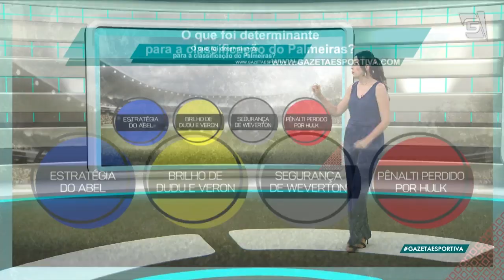"Felipe Melo botou o Hulk NO BOLSO", diz Chico Lang | CAM 1 x 1 PAL (29/09/21)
Palmeiras empata no Mineirão, fica em vantagem com gol fora de casa e avança rumo a grande decisão da Libertadores